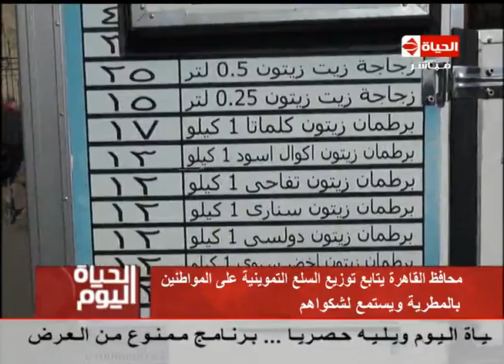الحياة اليوم - محافظ القاهرة يتابع توزيع السلع التموينية علي المواطنين بالمطرية و يستمع لشكواهم